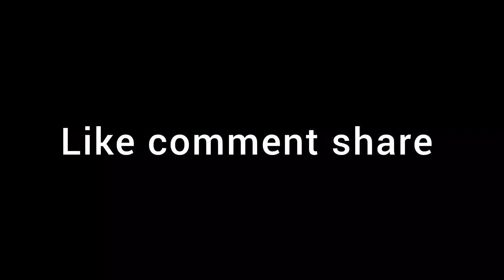Fight Ho gayi🤬 ||Crazy Stunts